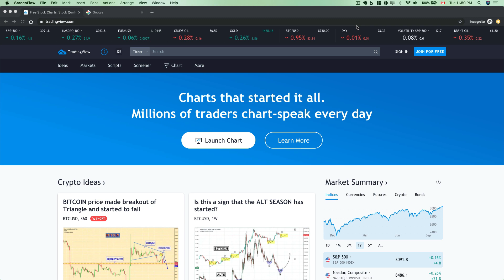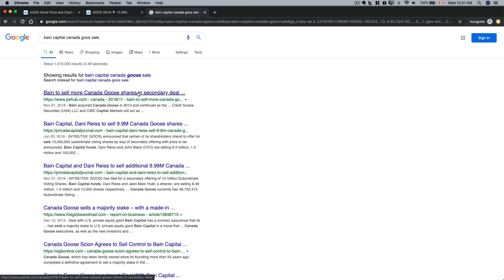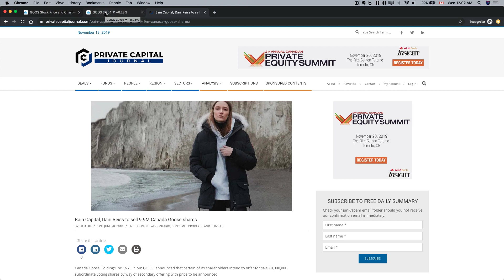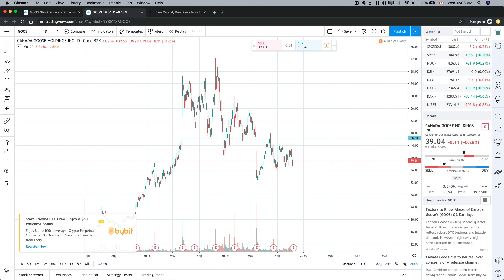Canada Goose (GOOS) stock analysis right before Nov 2019 earning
Canada Goose has had a very volatile price action for the last year and a half. We think we might see another drop after the earning tomorrow. Here is why.